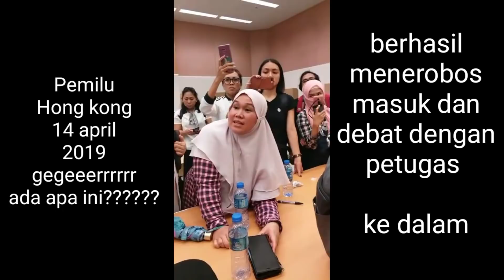Pemilu di Hong Kong || Gegeeerrrr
Pemilu di Hong Kong || Gegeeerrr ada apa ini sebenarnya? Banyak yang gak bisa noblos terpaksa harus pulang sambil nangis

Hong kong

Berita/informasi